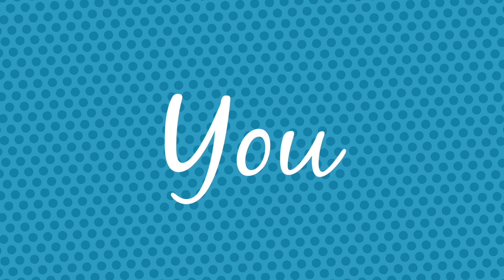Animated Numbers 1 to 10